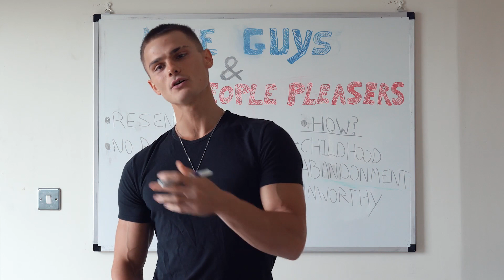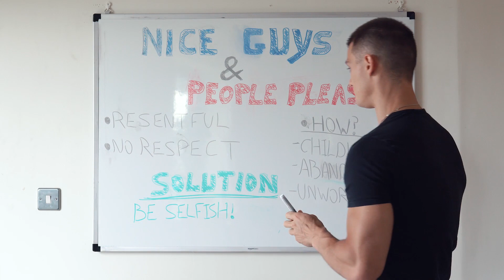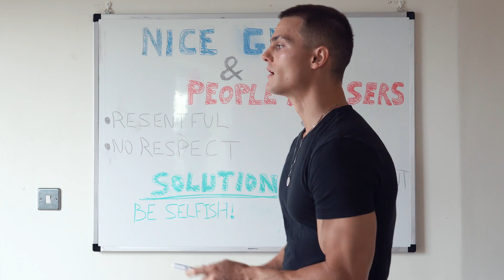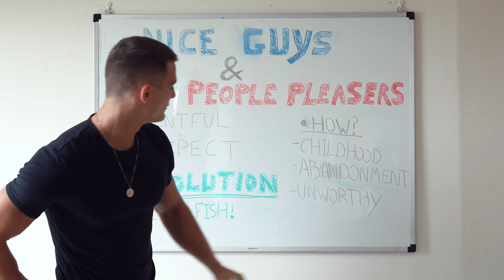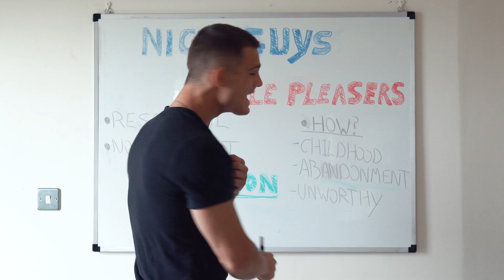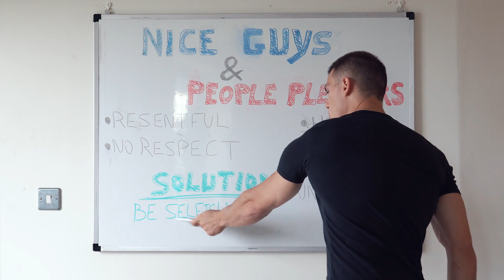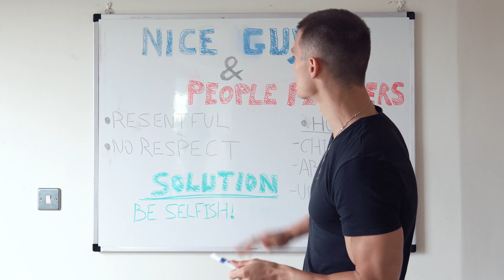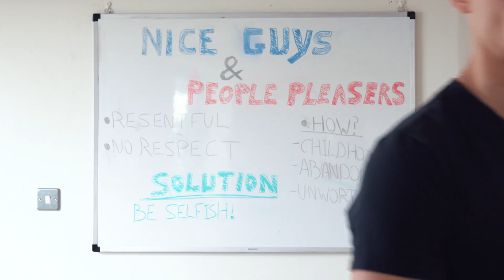Why You Can't Say No | Stop People Pleasing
Do you find yourself reluctantly doing favours for others?

If so, you might be a people pleaser. But not all hope is lost – In this video you’ll discover what you can do to start living life on your terms.

For more exclusive content, join the RET community with a FREE 7 Day Trial

RET: @realevolutiontraining
Mo: @mosamuels
Tom: @tomstocktonn
Alex: @alexdemirel

Don't think, do. retfam​